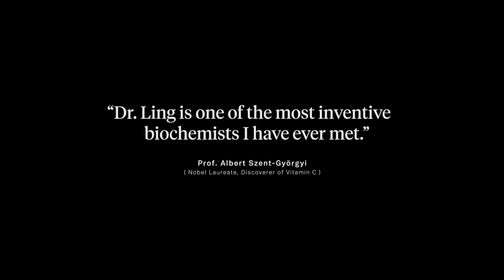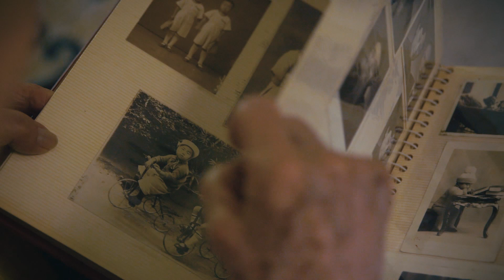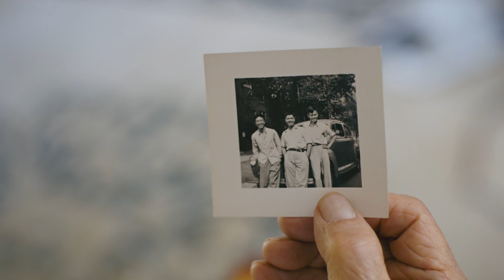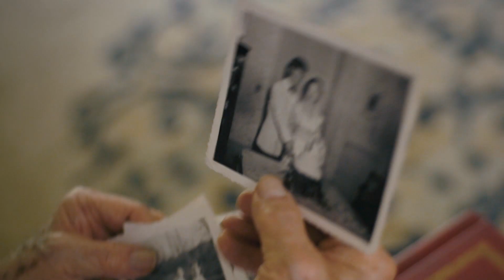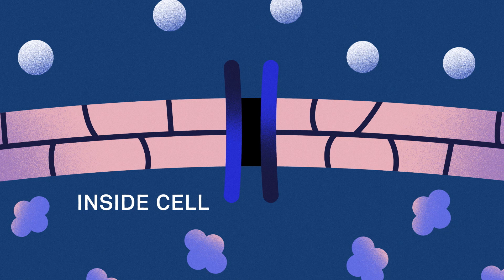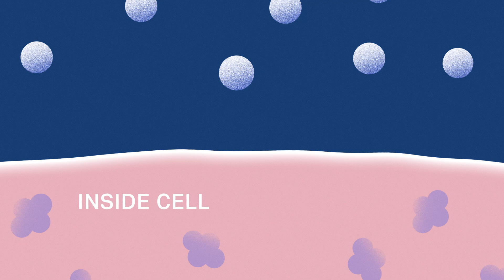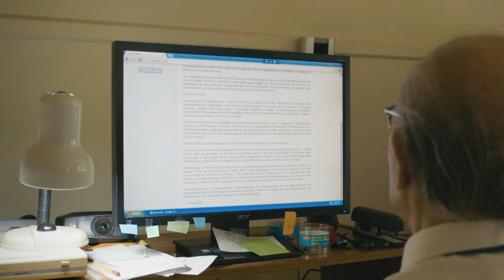On the Back of a Tiger: Episode One, Gilbert Ling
The inaugural episode from the "On the Back of a Tiger" series, profiling the life and work of unsung heroes of science and their battles with the establishment. This episode is about Dr. Gilbert N. Ling.

Decades ago, Gilbert singlehandedly devised an alternate theory of the living cell, answering the glaring questions of the standard model. We can also thank him for intracellular electrodes and inspiring the inventor of the MRI.

Gilbert passed away in November just short of his 100th birthday. His uncompromising questioning of the status quo has kept us motivated over the years. We hope you’re inspired by his story too.

Credits:

Writing, Producing, Direction, Photography, and Editing
Brad Abrahams & Jeremy Stuart

Featuring
Gilbert Ling, Gerald Pollack, Maewan Ho, Harold Hillman, Ray Peat

Additional Editing
Glorily Velez

Assistant Editing
Lauren Pecson

Additional Producing
Sarah Slevin

Additional Writing
Zoe Cormier

Composer
Doug Stuart

Animation & Design
Elliot Lim
Mark Butchko

Sound Mixing & Design
James Jones

Executive Producer
Ibrahim Bokharouss

Co-Producers
Frank Gaspari
Harry Massey

Associate Producers
Mohammed Almushawer
Wendy LeBlanc-Arbuckle
Sandra Wynne